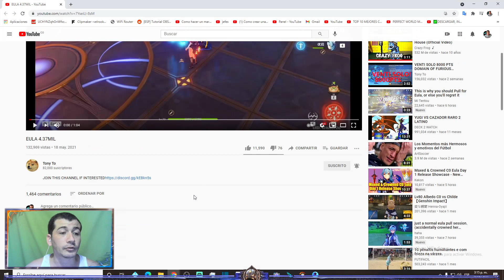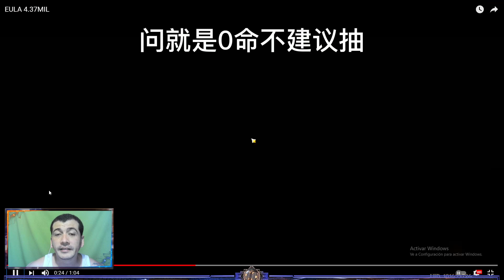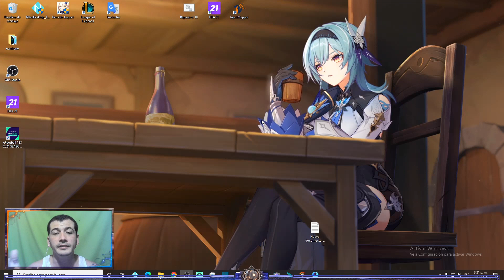EULA ((( Récord Mundial 4 MILLONES de daño ))) GENSHIN IMPACT Video Reacción y reflexión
No había salido eula y la la daban por muerta xd.

Song Intro: Ivan B - Sweaters [Fruit Music]
CODIGOS FUNCIONALES AL DIA DE HOY:
MI SETUP:
CPU: Amd Ryzen 5 3600x 3.8 Ghz
GPU: AMD RX 580 series
RAM:  Ddr4 Geil Super Luce Rgb 16gb - 3200mhz - Cas16
Monitor 1°: ASUS VP249- DISPLAYPORT
Monitor 2°: TV SAMSUMG HDMI
Microfono: AVerMedia AM310 USB
Heatsets: Chasis Redragon Gc-601 Sideswipe Fan Rgb X 4
Mouse: GX GAMING X-G600
Keyboard: Board Amd Asus Strix B470-f Gaming - Am4 Ryzen
WebCam:  Web 1080 P, Usb, Mic